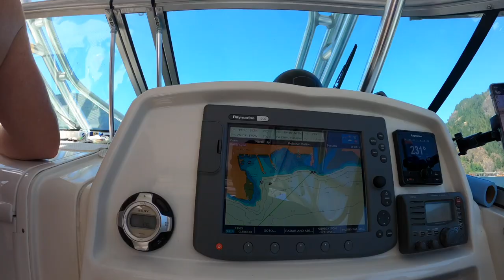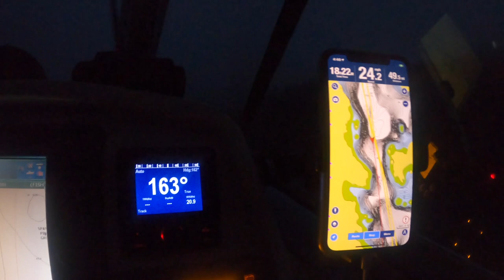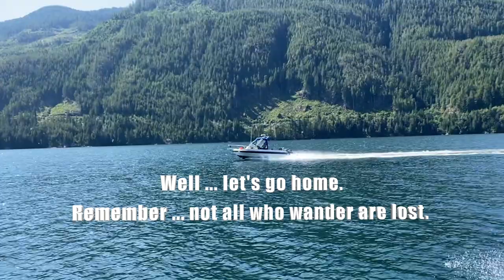Nootka Sound Salmon Halibut and Ling Cod July 2021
Join Scott, Steve, Jason, Jeff, Dale and Pete as they explore spectacular Nootka Sound and discover the comfort of Nootka Cabins on Nootka Island. This rag tag crew knows no boundaries, join the relentless pursuit of adventure and fun finding fish we are all dream of.